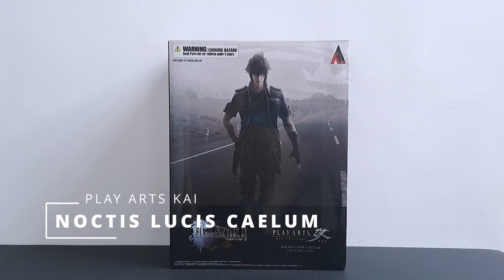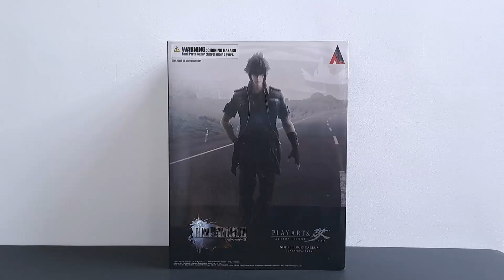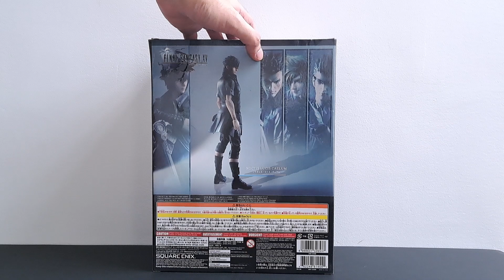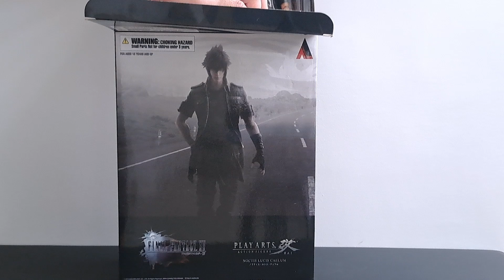NOCTIS LUCIS CAELUM PLAY ARTS KAI ver.1 from FINAL FANTASY XV | PH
Hello guys,

For this video, I would like to share the very first figure that I bought which made me start collecting figures, especially my favorite video game characters. This is Noctis Lucis Caelum from Final Fantasy XV